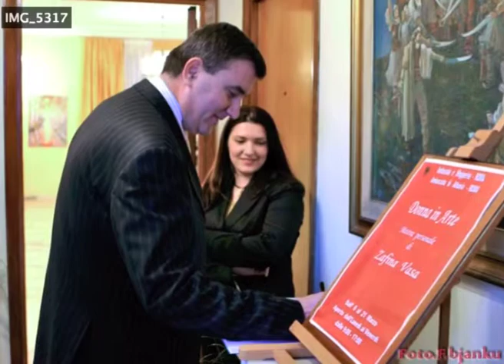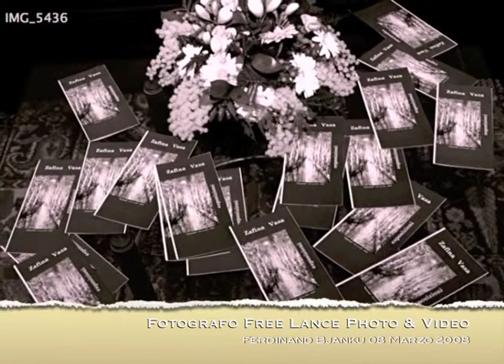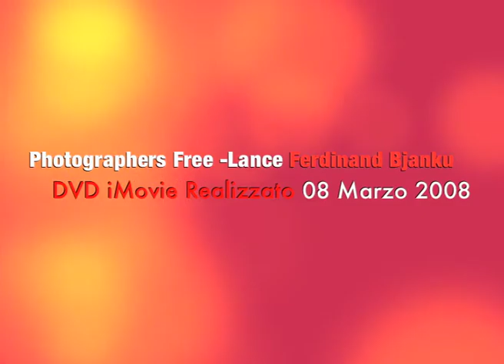iPhoto - Donna in Arte - Ekspozite pikture "Gruaja ne art" di Zafina Vasa 08 03 2008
Me rastin e 8 Marsit, festes nderkombetare te gruas,
me nisme te Ambasadorit Llesh Kola, ne mjediset e saj, pikerisht ne sallen e madhe, u mblodhen ne nje koktej shume miq, shqiptare dhe italiane, por dhe arbereshe, dhe nga Kosova, mesues, pedagoge, studente, drejtues shoqatash, gazetare, biznesmene, pensioniste, femije, etj.
Ambasadori Llesh Kola, ne pershendetjen e tij, theksoi gezimin qe ishim te gjithe bashke ne kete ekspozite qe sjell ngjyrat e shpirtit te gruas shqiptare. Zafina Vasa,
tha ai, eshte nje talent, qe ka hapur dhe ekspozita te tjera.